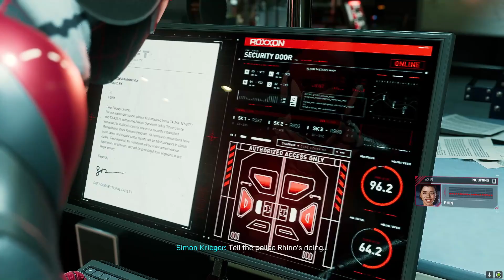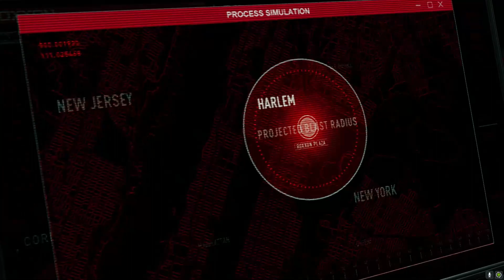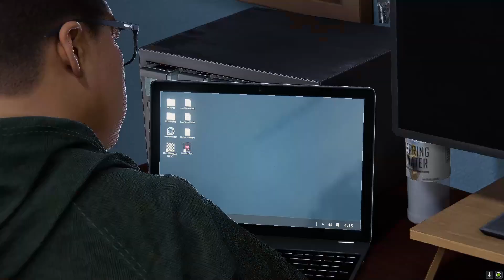MILES MORALES - PART 9 - RHINO BOSS FIGHT